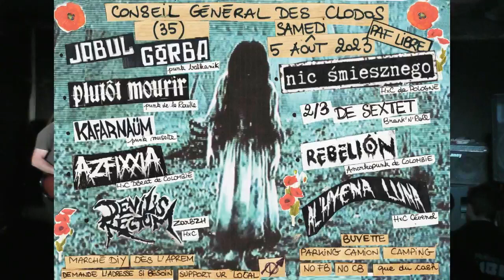PLUTOT MOURIR (post punk)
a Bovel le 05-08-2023